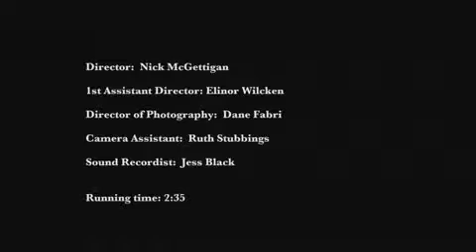Copy of A Scene from FRANCES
A film noir scene shot at Metro Screen. Thanks to those involved! ;)